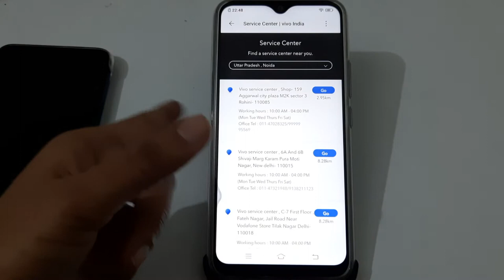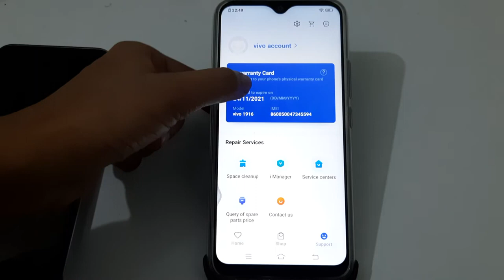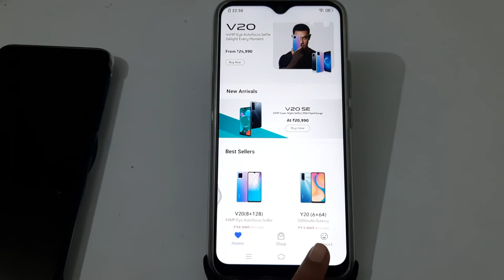How to check e warranty card in Vivo U10, e warrant card check kaise karen